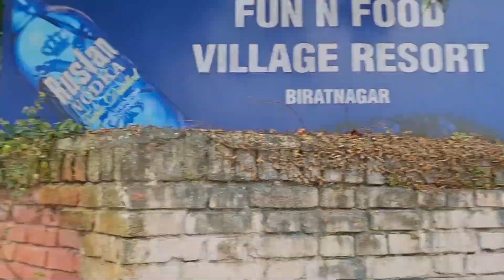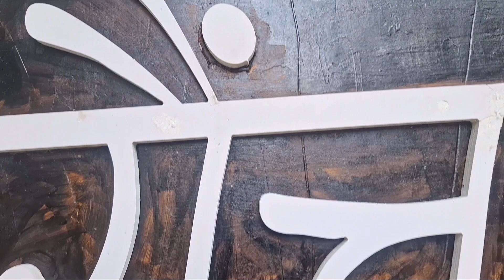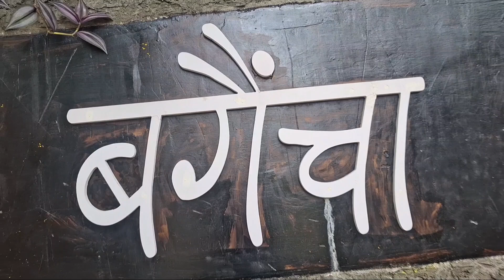first vlog brtपरीवार सग आजको घुमाइ हाटखोला Fun n park & बगैचा पार्क केही बेर swimming 🏊‍♂ पनि गरीयो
परीवार सग आजको घुमाइ हाटखोला तीर बगैचा पार्क trying sपरीवार सग आजको घुमाइ हाटखोला तीर बगैचा पार्क trying swimming 🏊‍♂ beginner level @Simrasha vlog biratnagar hatkhola bagaicha park fun n food village restaurant visit family biratnagar fun n foodwimming 🏊‍♂ beginner level @Simrasha vlog biratnagar hatkhola bagaicha park fun n food village restaurant visit family
cover topic
creator search
first vlog
my first blog
vlog
desi vlog
vlogs
my first vlog in youtube
active rahul
trending
blogs
manoj dey
indian vlogger
family vlogs
my first vlog for youtube
gora vlogger
daily vlogger
hindi vlogs
bengali garden blogger - channel
bangla vlogs video
indian village vlog all video
desi vlog video youtuber

target 1million
ras
rpsc
unacademy
kapil choudhary sir
rts alka choudhary
diwali trending